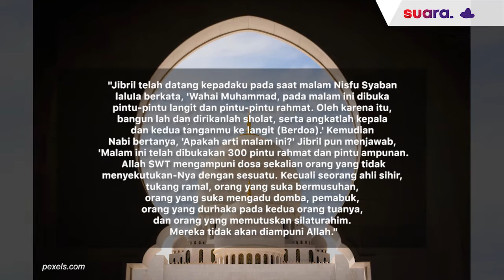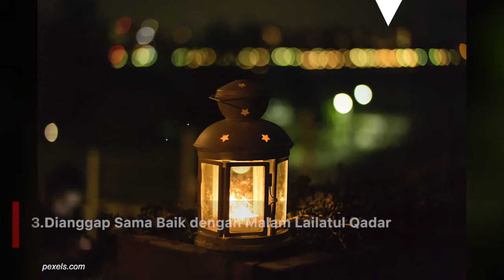3 Fakta Menarik Malam Nisfu Sya'ban Selain Dilipatgandakannya Pahala Amal Perbuatan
Nisfu Syaban terjadi pada pertengahan bulan Syaban yang tahun ini jatuh pada tanggal 18 Maret 2022.

Ada beberapa fakta menarik Nisfu Syaban yang perlu kalian ketahui selain akan dilipatgandakannya pahala amal perbuatan.

Lalu apa 3 fakta menarik Nisfu Sya'ban? Selengkapnya, tonton dalam video ini.